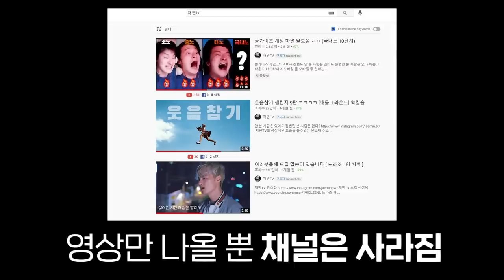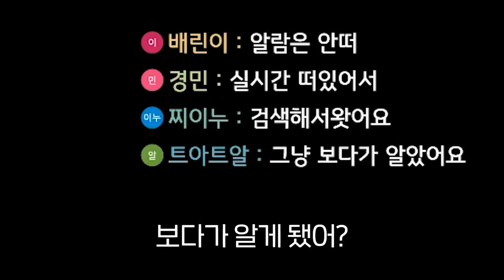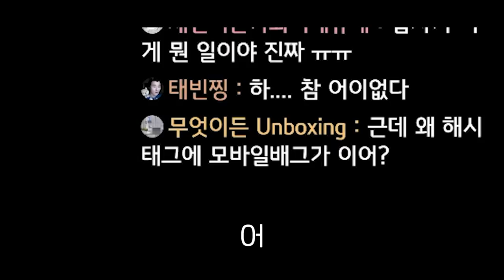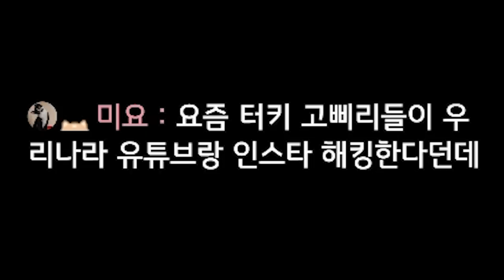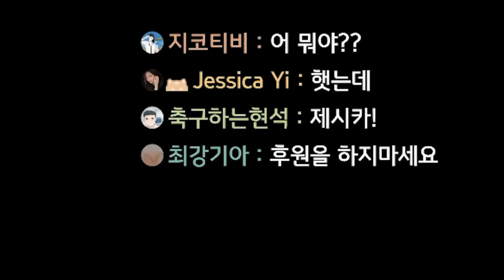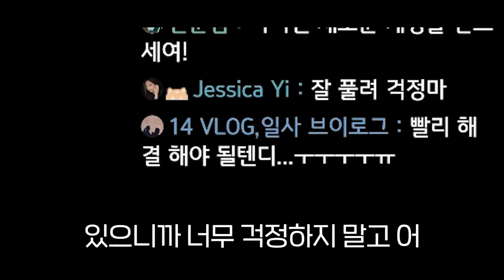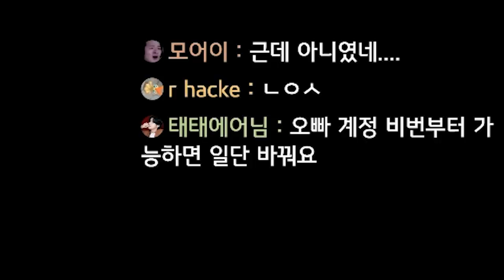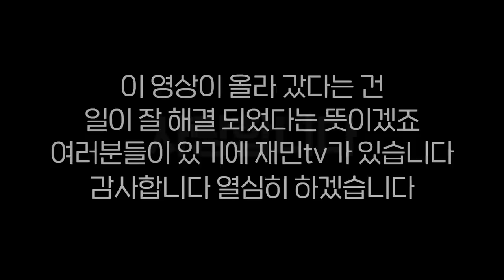44만 유튜브를 뉴스에 나온 터키 고등학생 해커한테 빼앗겼습니다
재민tv 유튜브 계정 해킹 상황

배틀그라운드 카트라이더 모바일 롤 모바일 등 안하는 게임이 없음
근데 잘하는 게임도 없는 배그 전문 유튜버 재민TV ㅋ...